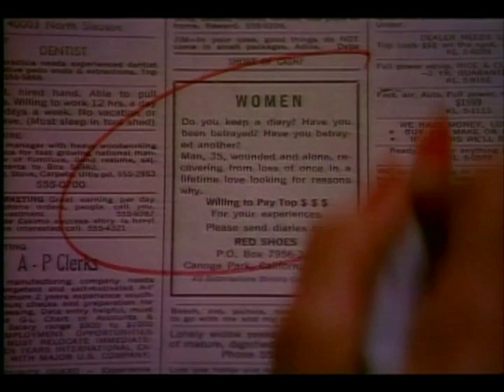Denise Crosby FREE! Before Fifty Shades of GREY there was RED Shoe Diaries!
DENISE CROSBY takes a walk on the wild side and talks about her sex scenes in "You Have the Right to Remain Silent" from Zalman King's RED SHOW DIARIES.  This is where some actors draw the line! This is a FREE promo.  You can see  "You Have the Right to Remain Silent" in the YouTube Store right now!